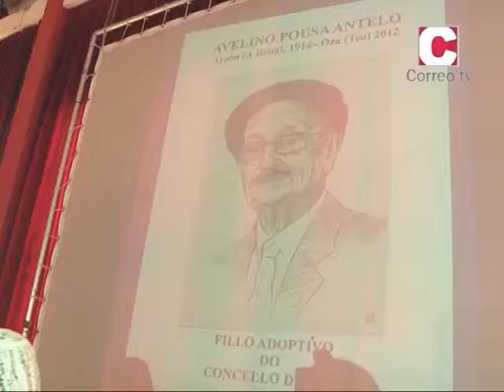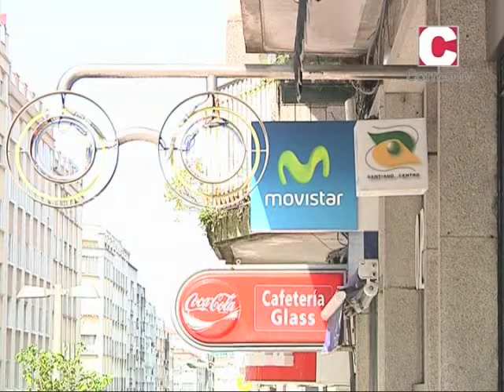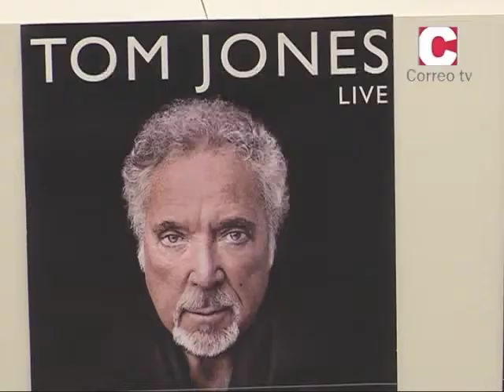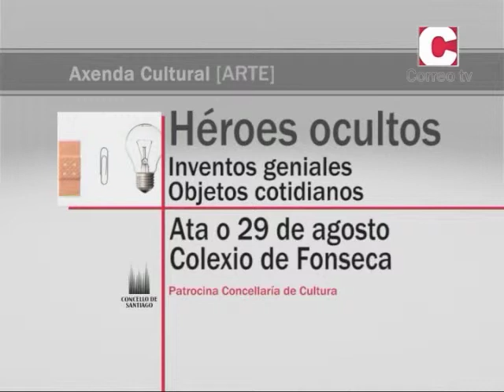Novas 21/08/2012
Toda a actualidade de Santiago, da man de Inés Dopazo.